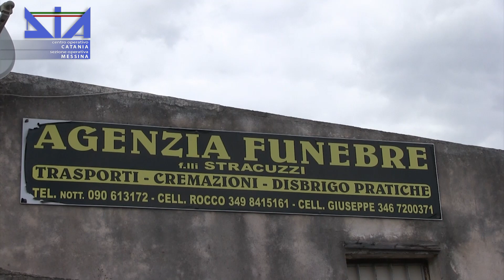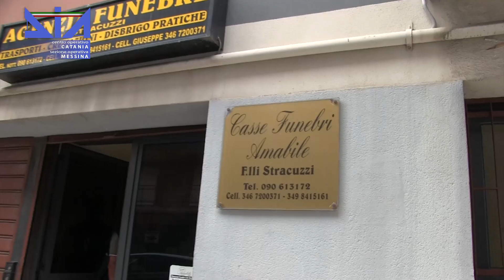Arresto F lli Stracuzzi